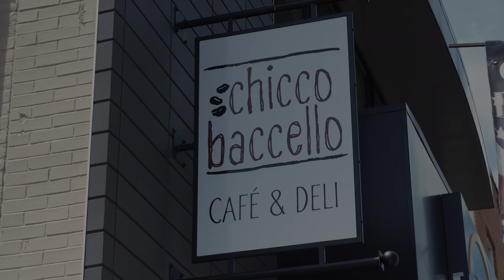Hekima Place: Everyone Receives Compassionate Care | The James Protin Podcast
Hekima Place is a safe, loving and faith-based home for orphaned vulnerable girls in Kenya.

Joining us for Episode #56 of the podcast is the Founder of the organization, Kate Fletcher, Executive Director, Laura Bright, and Maggie Wambui, a Hekima Place Alum.

“Every human being deserves compassion, care, and respect.”

Those words jumped out of the Hekima Place Vision Statement and wrapped themselves around my heart. That’s all I needed to read to make me want to know more.

Kate Fletcher is that person who you meet once and never forget. Hekima Place is the outward realization of her lifelong conviction that every human being is deserving of dignity, love, and the opportunity to lead a full and productive life.

A dedicated team of volunteers, board members, and other supporters has made Hekima Place the thriving, mission-driven organization it is today.

As always, the visually inclined can watch it all go down on YouTube, and you can also catch us on Spotify, Apple Podcasts, Audible, Google Podcasts, iHeart Radio, Stitcher, Castbox, Podchaser, Pandora…you get the picture.